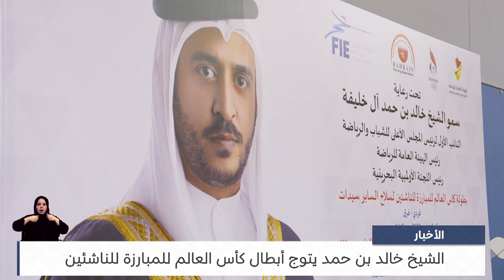البحرين مركز الأخبار : سمو الشيخ خالد بن حمد يتوج أبطال كأس العالم للمبارزة للناشئين 05-11-2023